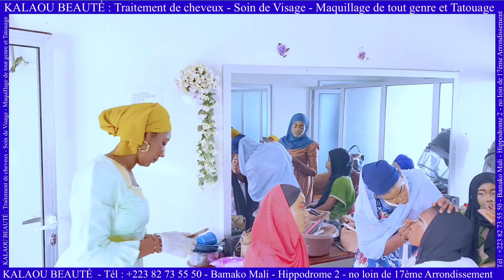Yougo présente : KALAOU BEAUTÉ : Traitement de cheveux - Soin de Visage - Maquillage de tout genre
KALAOU BEAUTÉ : Traitement de cheveux - Soin de Visage - Maquillage de tout genre et Tatouage - Tél : - Bamako Mali - Hippodrome 2 - no loin de 17ème Arrondissement
Rejoignez cette chaîne pour bénéficier d'avantages exclusifs :

Yougo Officiel, comédien, Humoriste, Soninké, Malienne 🇲🇱